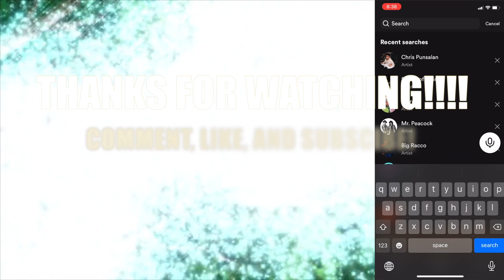MiniFreak V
Everything besides the drums are from the Minifreak V vst. Let me know what you think about this one!